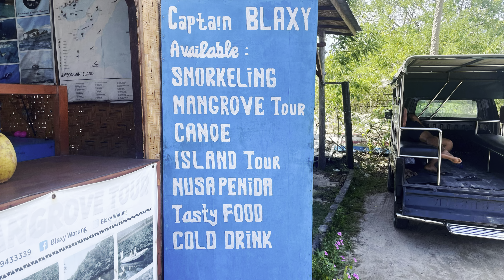Snorkelling the reefs of Nusa Lembongan Bali..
Welcome back,  if you don’t know, the family and I are in Bali for a holiday, we are staying on an island off Bali called Nusa Lembongan island, today’s video we are going snorkelling on two reefs, the first reef we will be snorkelling on is called Crystal bay and the second reef we will be snorkelling over is Mangrove point! The company that is taking the tour is called captain Blaxy.￼